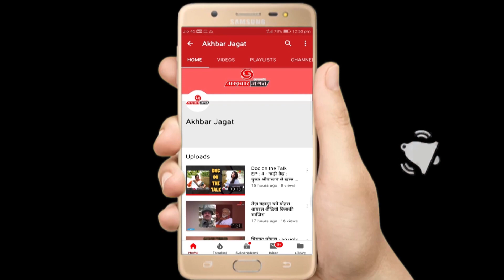ममतामयी ममता की ममता